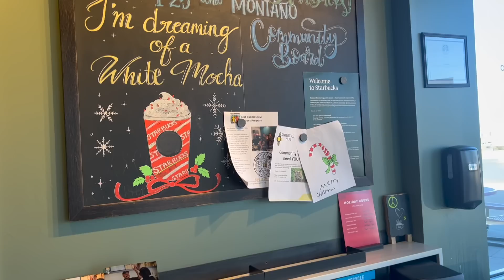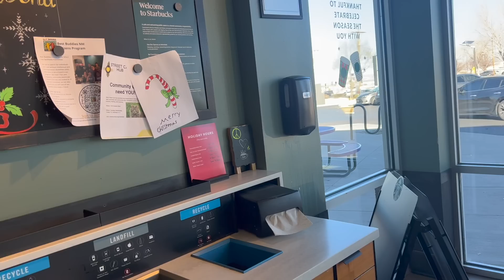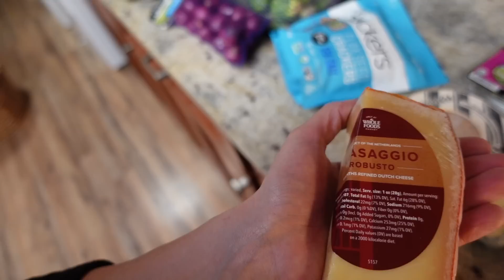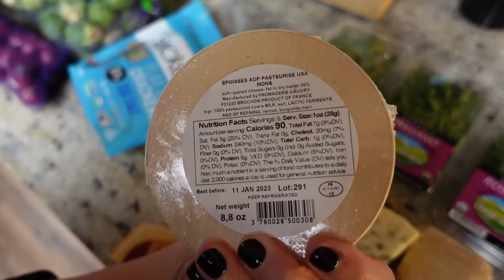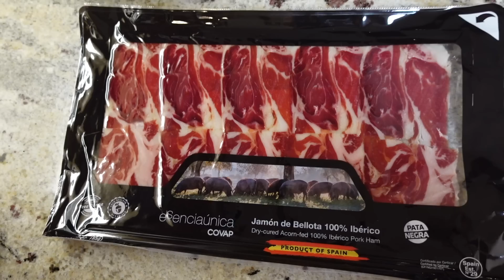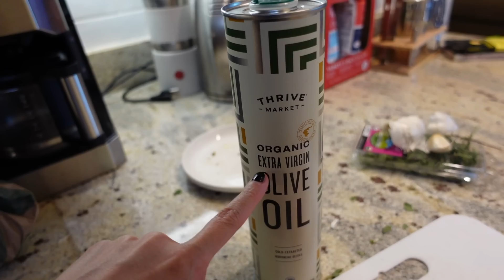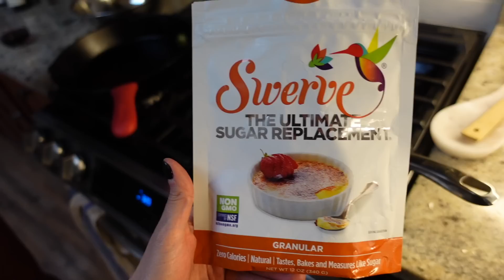🎄CELEBRACIÓN DE NAVIDAD EN NEW MEXICO | LO QUE COMO EN UN DÍA KETO | VLOG 989 | Manu Echeverri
Servicio de suscripción de musica libre de Copyright

🎄CELEBRACION DE NAVIDAD EN NEW MEXICO | LO QUE COMO EN UN DIA DIETA KETO | VLOG 989 | Manu Echeverri